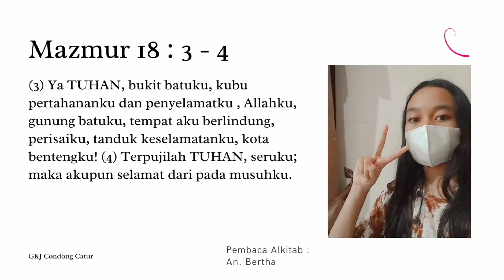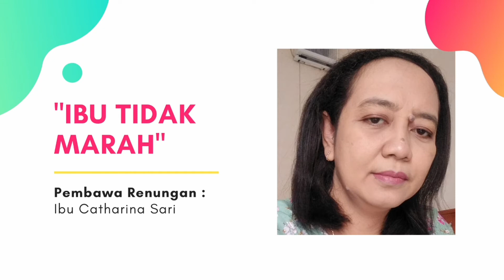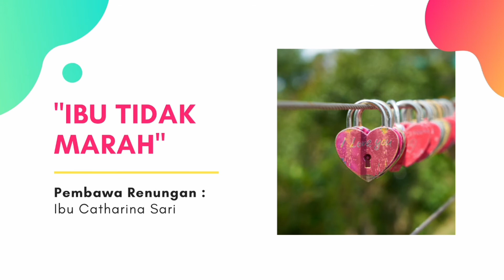"SATU HATI" - SAPAAN TUHAN TIAP PAGI - 26 OKTOBER 2021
Renungan: Ibu Chatarina Sari
Pembaca ayat: An. Bertha
Editor Video: Sdr. Icho
Sumber: Renungan Harian "MUSA" Penerbit Sanggar Mitra Sabda Salatiga.